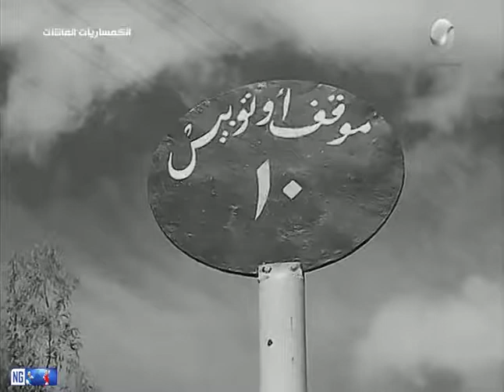NG 89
اتمني تعملو اشتراك في القناة لدعمي لو الفيديو عجبكم وشكرا علي دعمكم ليا دايما و متنسوش تشغلو الجرس عشان يوصلكوا كل فيديوهاتي الجديده اول ما انزلها ✔ supscribe ✔ ❷ Like ✔ ❸ Share ❶